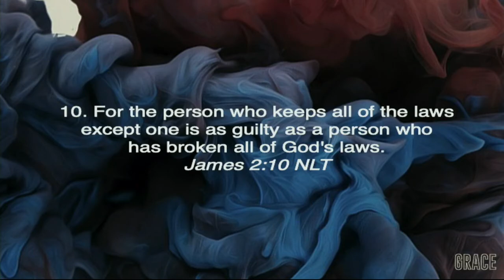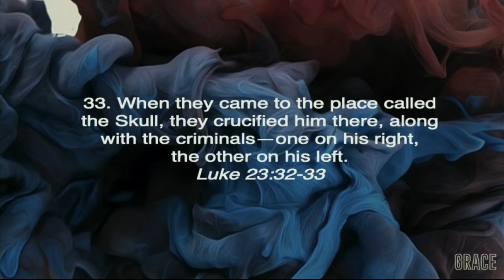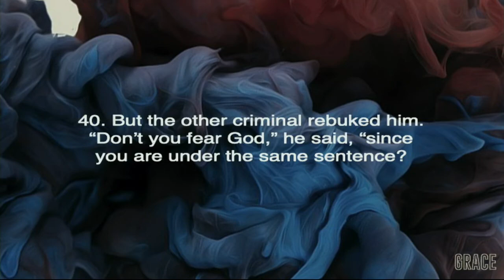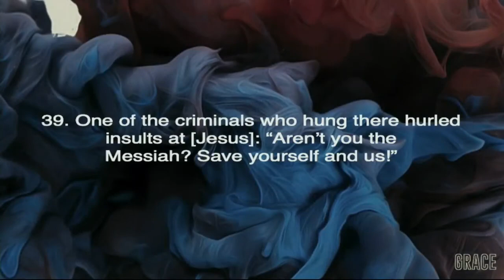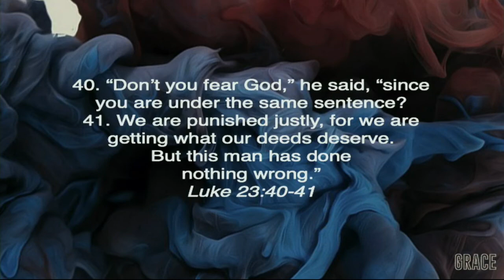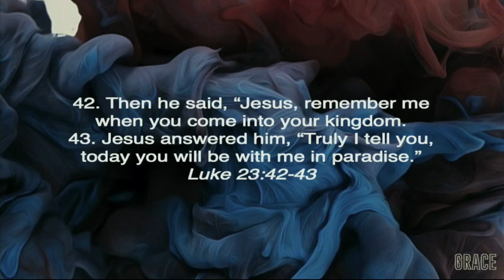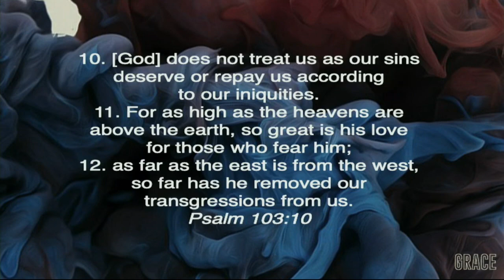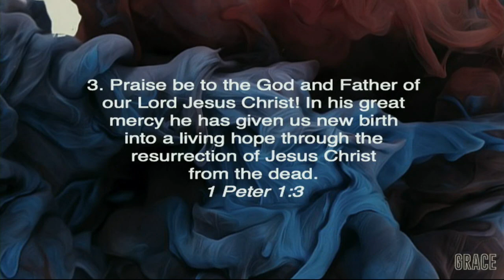August 16th 2020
Grace - Week 1 - August 16th 2020 - Benji Rowland